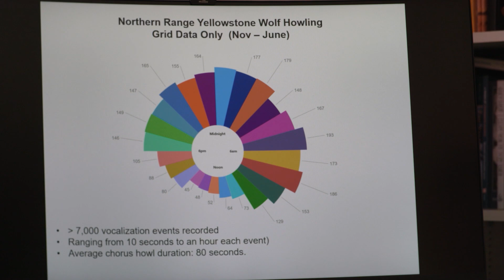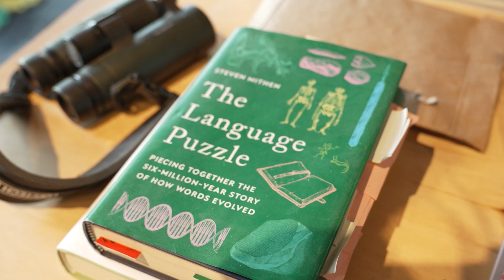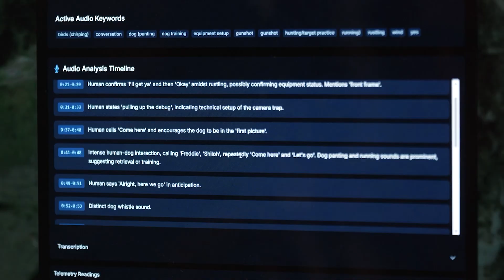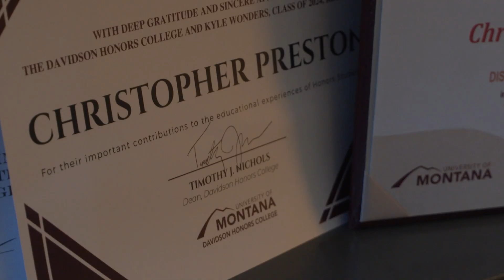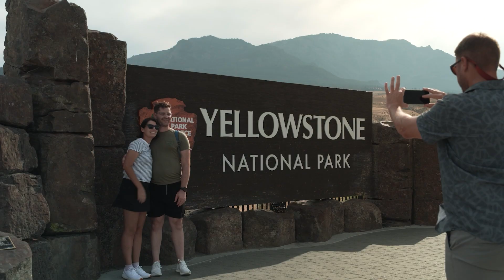Using A.I. to Study Wolves in Yellowstone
A Paradise Valley linguistics researcher has designed small monitoring devices that can capture vast amounts of video and audio data of the natural world. This developing source of data, paired with advances in artificial intelligence, is poised to help biologists decode the language of wolves, while also posing ethical questions for the future of hunting and surveillance technology in Montana.

Montana PBS journalist Matt Standal produced this story over the course of several weeks in July and August of 2025.